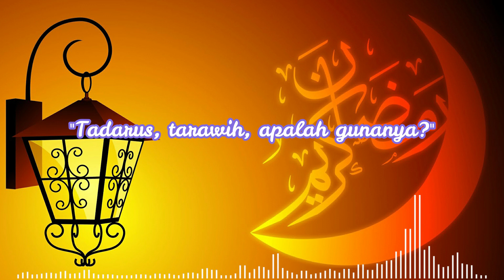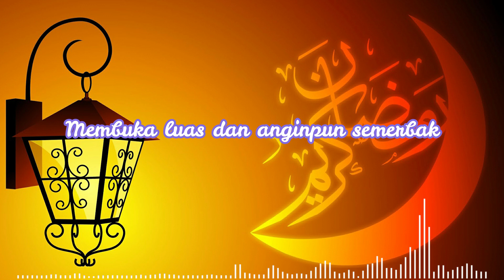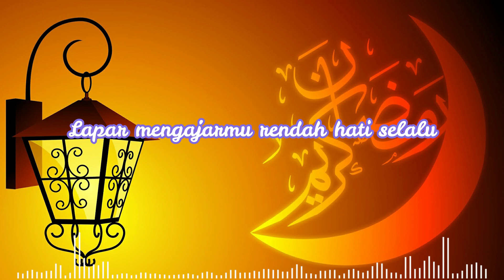Bimbo - ADA ANAK BERTANYA PADA BAPAKNYA (Lirik)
Ada Anak Bertanya Pada Bapaknya
Artis : Bimbo
Karya : Taufiq Ismail, Sam Bimbo